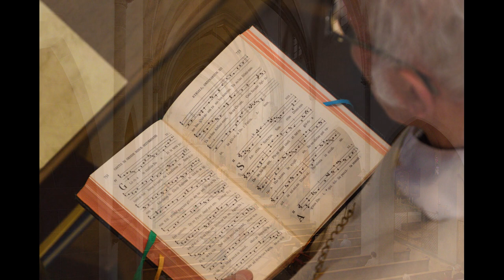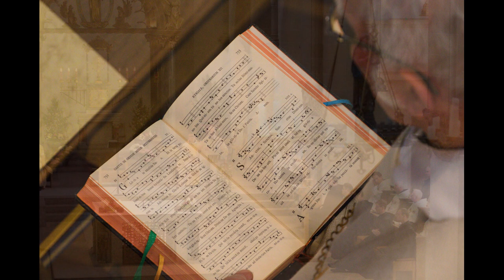Präsenz -- Predigt zu Fronleichnam 2021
Erzabt Wolfgang Öxler OSB 3 Juni 2021